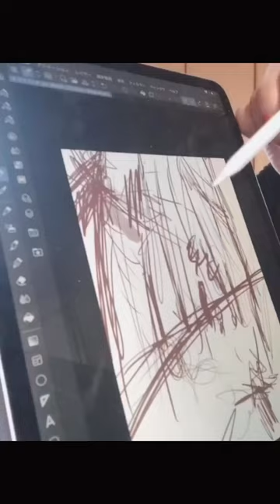画家の1日 #